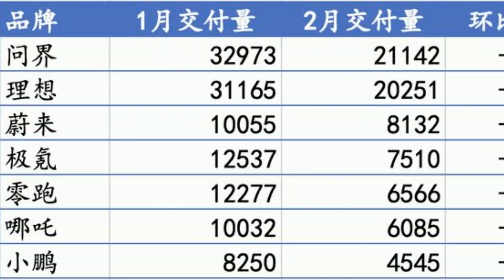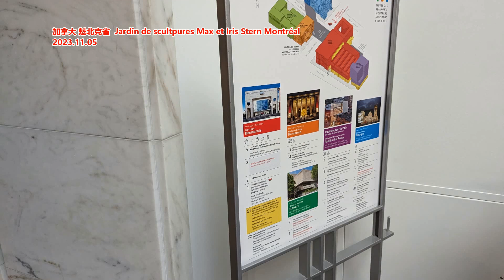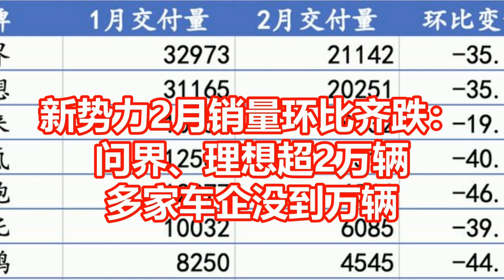新势力2月销量环比齐跌： 问界、理想超2万辆 多家车企没到万辆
来源: 澎湃新闻
造车新势力2月的交付表现依旧没有恢复。3月1日，AITO问界、理想等造车新势力先后公布1月份交付信息。